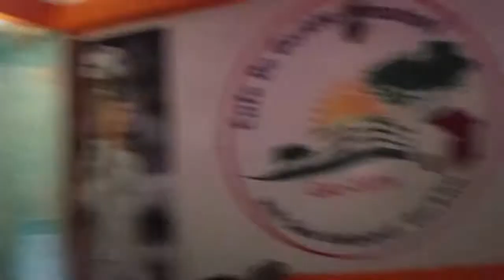Birthday celebrate vlog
Hello guy's. ..
      This is my next vlogs. ..
Hope you enjoy this vlogs. ..
If you enjoy this vlogs. ...
Plz share haii guy's. ...
 I need your support N love guys ...

  ____ ___ Thank you ______